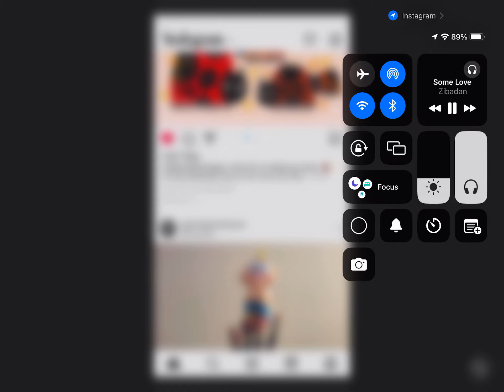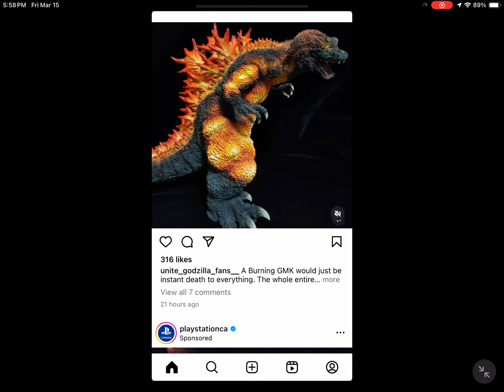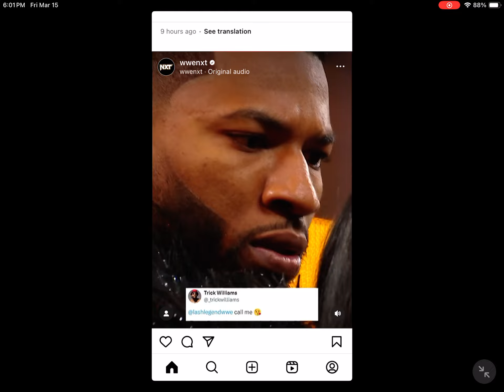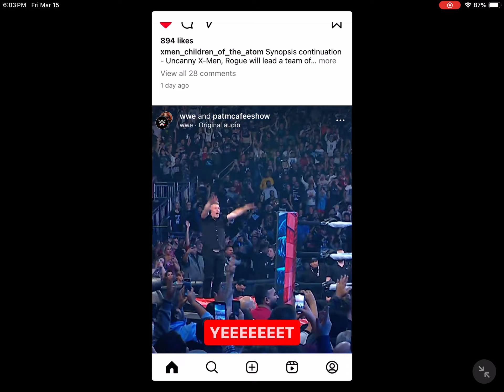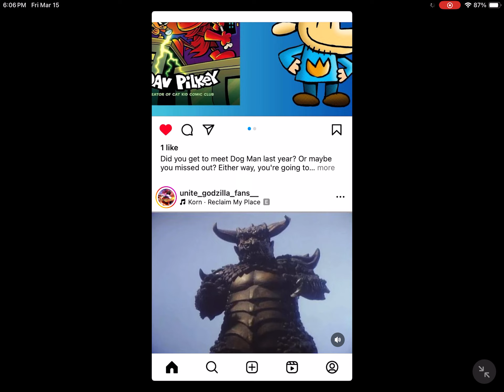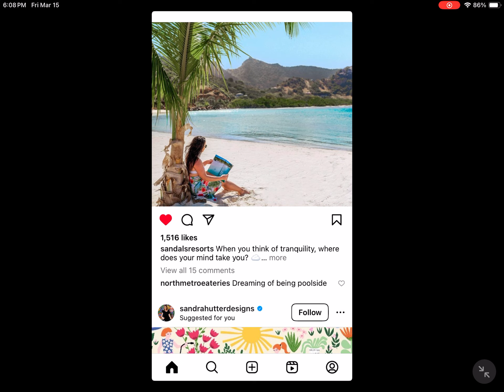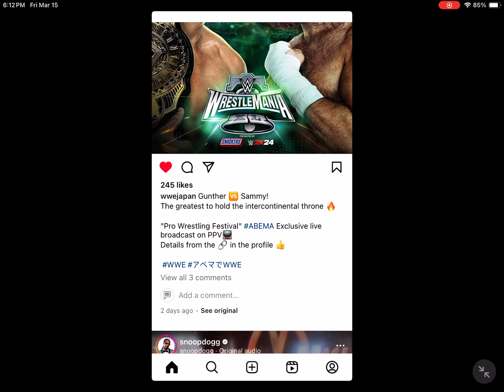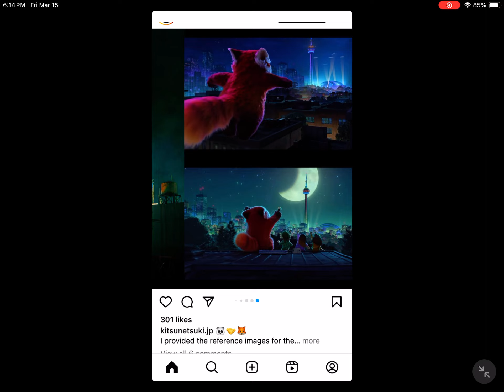Eighteen Minutes Of Phillip Gallant Media Instagram, or @PhillipGallantMedia Instagram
A screen capture of Phillip Gallant using his Instagram account